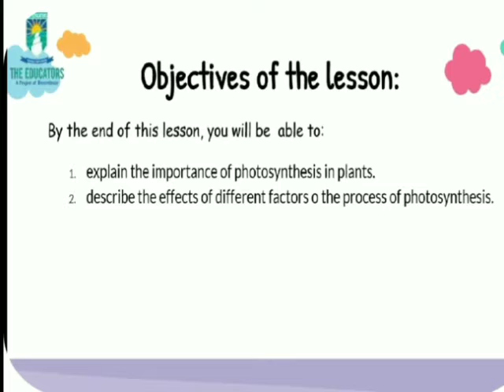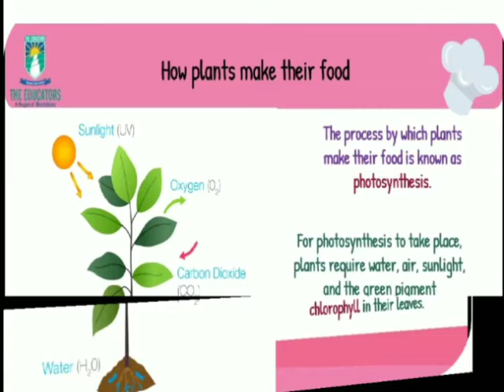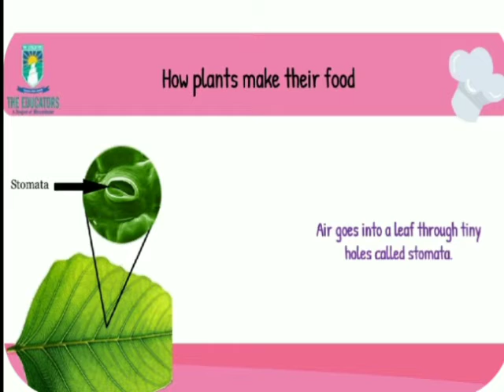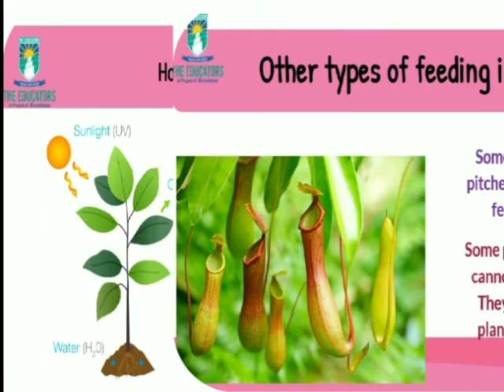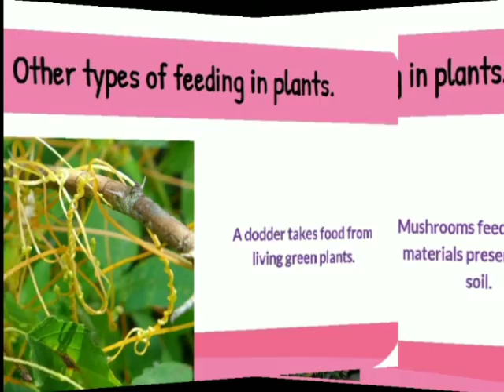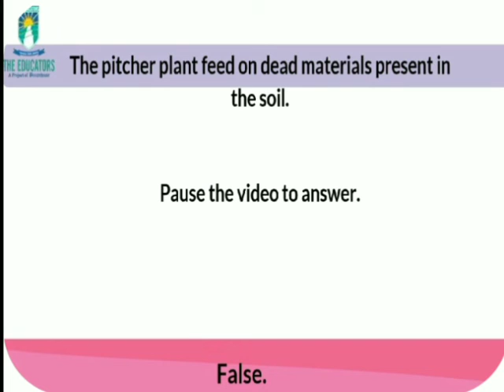Class 3 Science Revision Unit # 2 Food & Feeding Topic # How Plants Make Food | Ms. Maham Shabbir